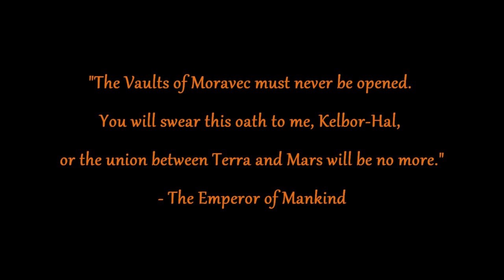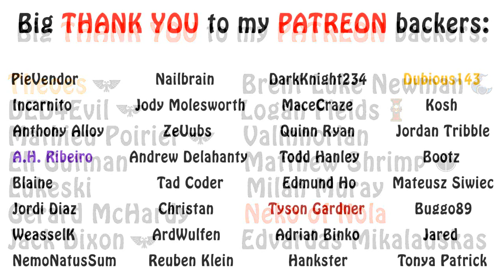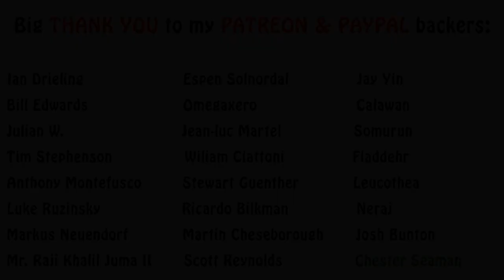Warhammer 40k Lore - Dark Mechanicus, Horus Heresy & Beyond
In this video I talk some more about the history of the Dark Mechanicus, their role in the Horus Heresy and where they ended up. Enjoy!!!